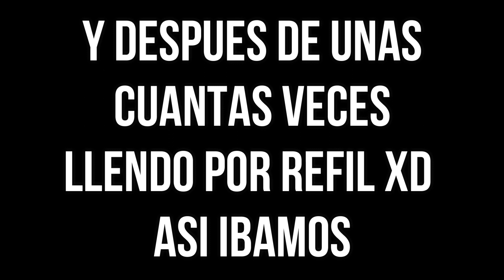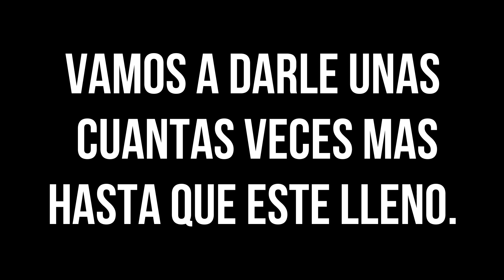RETO⚠️| REFRESCO GRATIS EN BURGER KING 😈🍔🤴